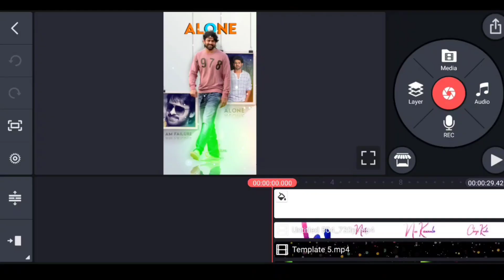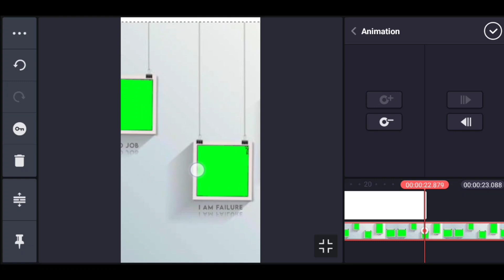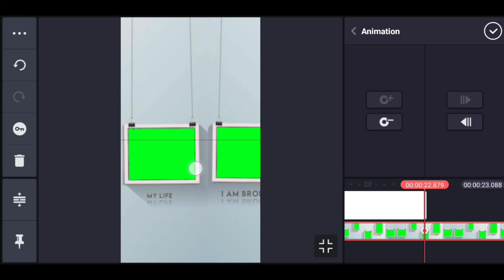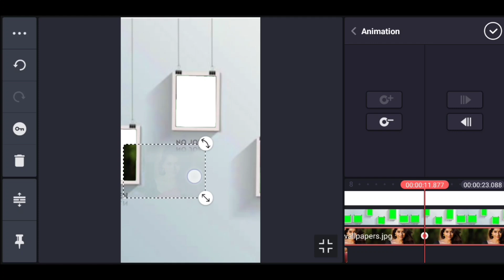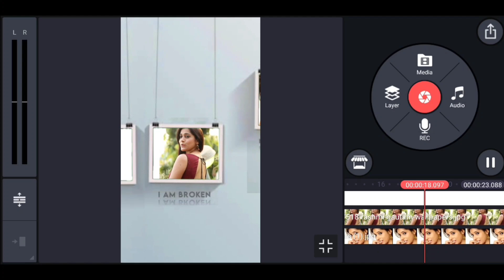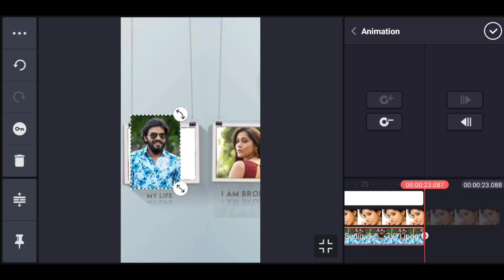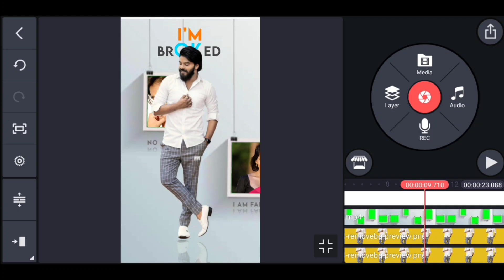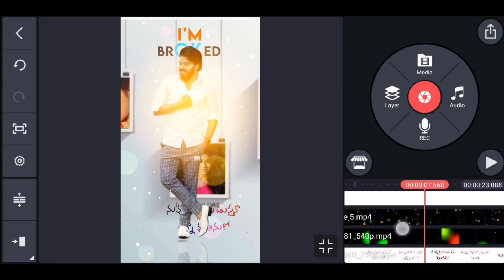new moving🔥frame style trending lyrics status Editing full screen WhatsApp status in kinemaster 2021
new different style moving full screen WhatsApp statustrending moving style WhatsApp status editing in kinemaster tutorial Alightmotion Editing full HD WhatsApp status editing new different style WhatsApp status editing trending lyrical video editing cinematic motion poster editor

Please contact 🙏🙏